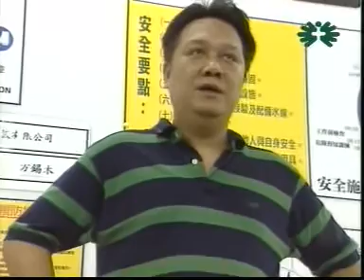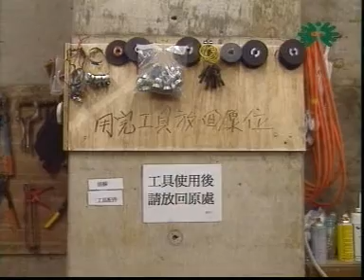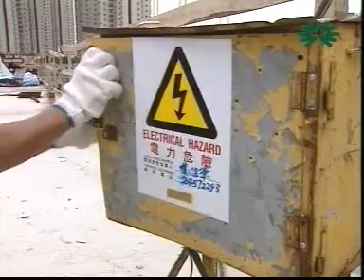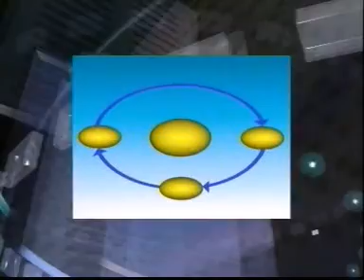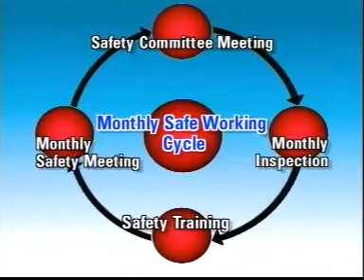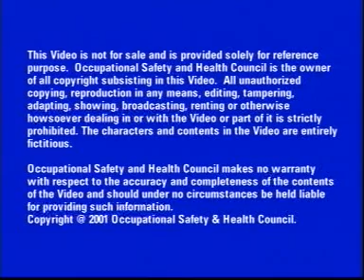Application of Safe Working Cycle in Hong Kong (2000s) 安全施工程序 (英語版)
Safe Working Cycle is a useful tool and procedure for enhancing construction site safety. It is originally developed in Japan and adopted in Hong Kong since around year 2000. Through a standard and routine activities, a safe construction site with good team sprit working team could be cultivated.

Credit: OSHC